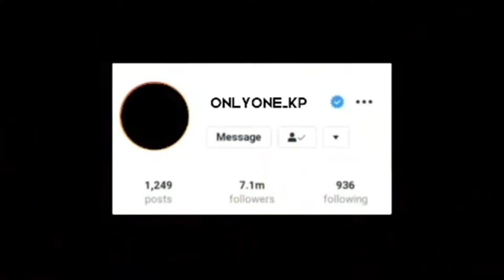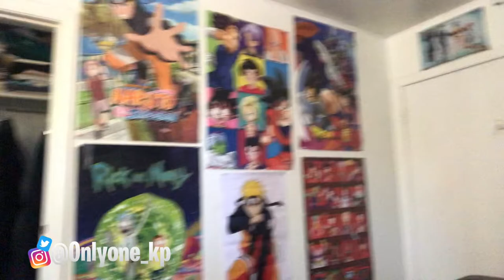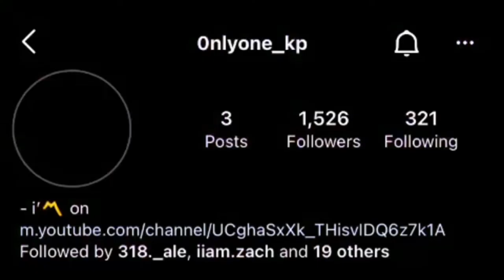INSANE HOODIE COLLECTION TOUR 😱🔥